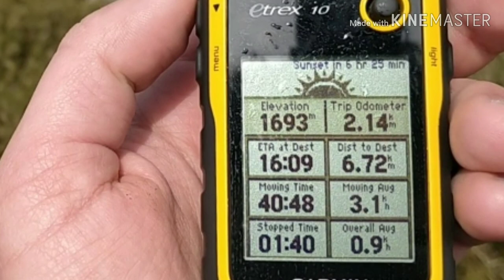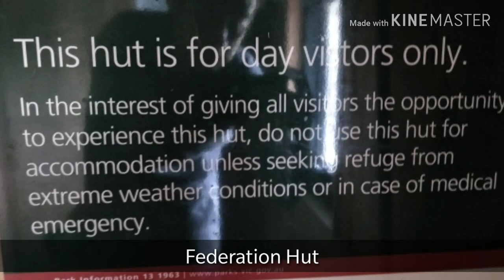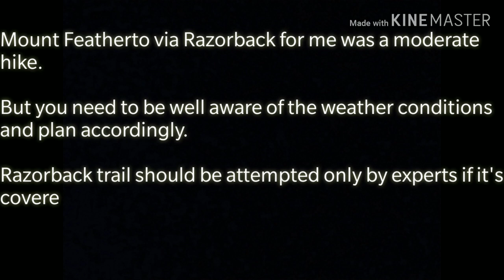Mount Feathertop - Razorback Trail - Oct 2019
GPS recording with all details